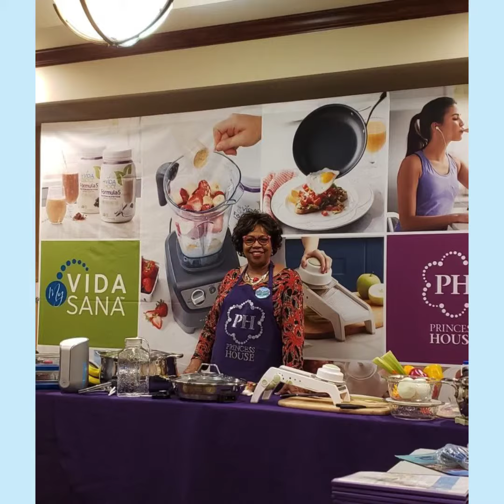Spring Into Health with My Vida Sana Little Rock AR 3.22.2019